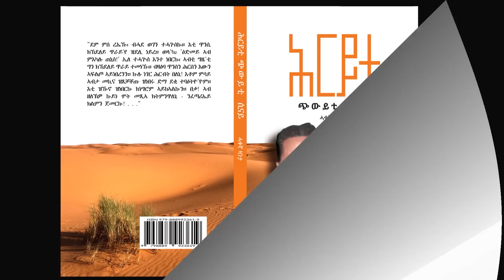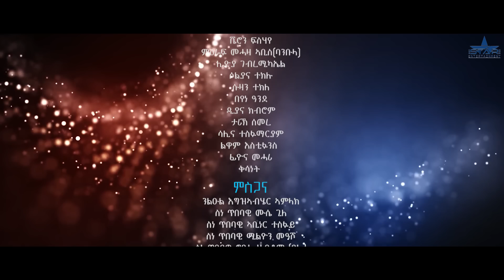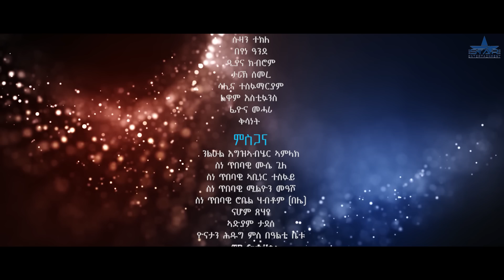New Eritrean series movie 2023 -ከውሊ ባና 33ክፋል/Kewli Bana part 33-By Filimon Teweldebrhan(ሰሓ)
lewhat
Thank u .